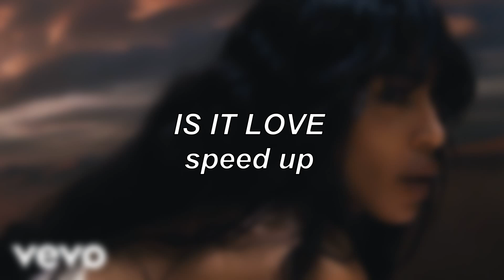Loreen - Is It Love | Speed Up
--- CLICK!! ---
Hello everyone! My name is Dewi, and I'm making Slowed & Speed Up songs (And sometimes Empty Arena Edits). You can request them, and I'll make them for you. Making edits is a lot of fun. But a lot of time to make all of them. I also use a program that costs a lot of money.